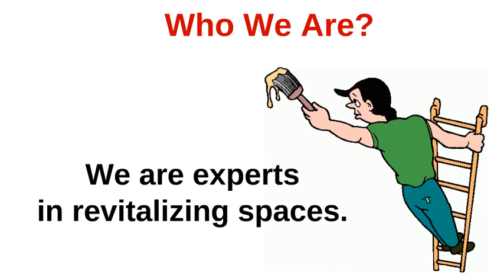Platinum Painting - Best Painting Contractor Kansas City MO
When you call us, Cristil Miranda, proprietor of Platinum Painting answers the phone. She manages the projects and staff who are responsible for doing the work at your location.

She takes pride in making Platinum Painting’s customers happy. It’s what drives many of the company policies, like leaving the site cleaner than when the crew arrive, easy to read proposals and no hidden costs.

During the 15 years of painting in the Kansas City area, the team always looks forward to seeing the delight homeowners get after the painting and repair projects have been completed.

Our happy customers can be found in Liberty, Parkville, Kearney, Excelsior Springs, Platte City, Gladstone, Merriam, throughout the greater Kansas City area, and hopefully, your neighborhood. We’re based in Gladstone and travel throughout the Kansas City metro area daily.

We are licensed and insured